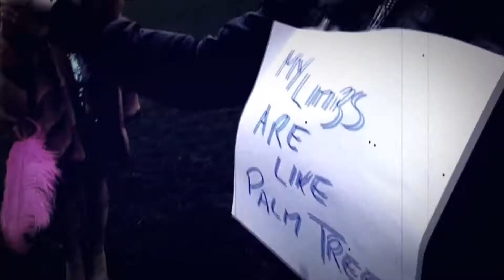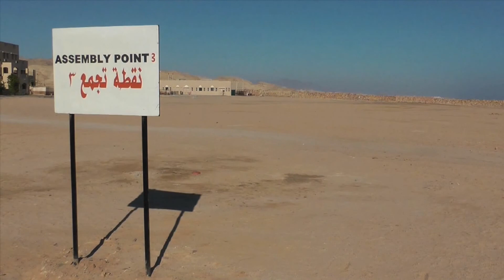Brigitte Bordeaux - Animus Essentia EPK